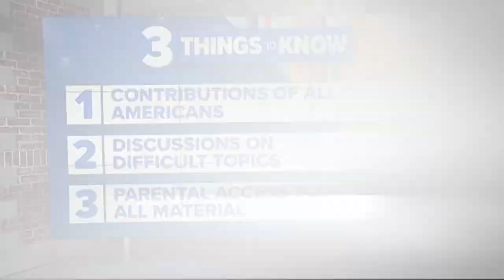Virginia Board of Education approves 'sweeping revision' of history and science standards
The 2023 History and Social Science Standards of Learning as adopted Thursday will be the basis for instruction starting with the 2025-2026 school year.